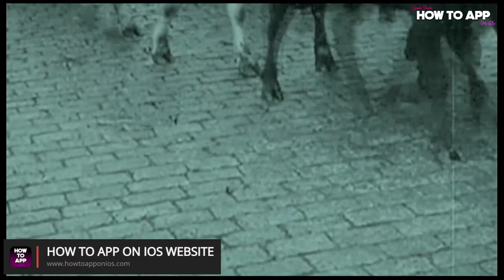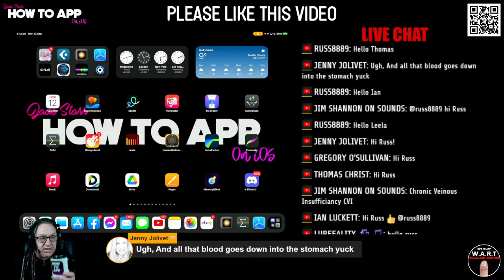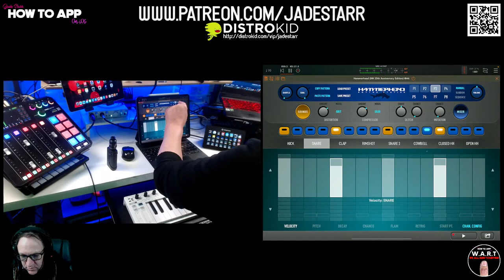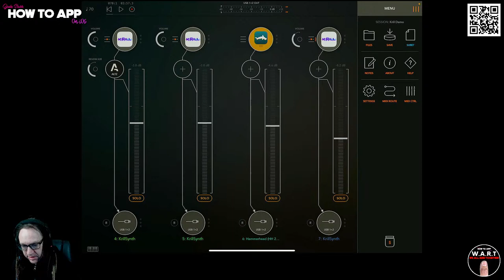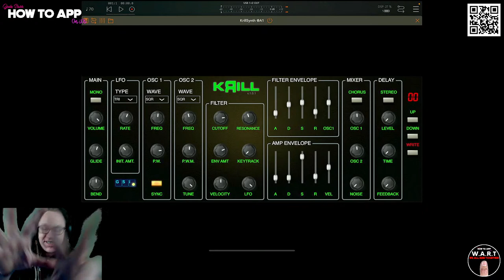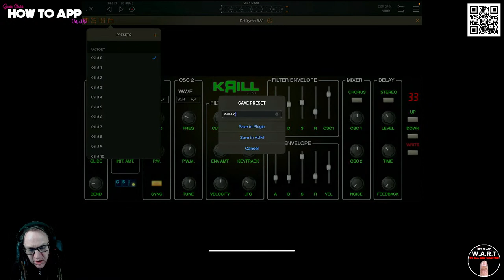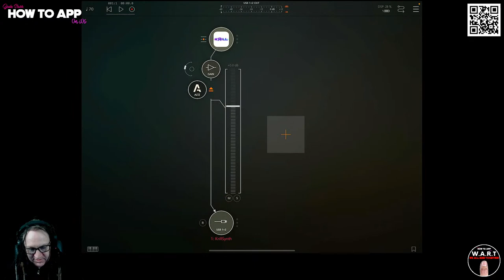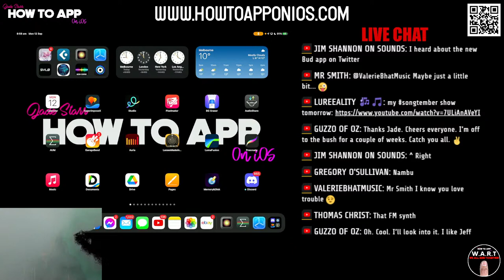Simply Solid Virtual Analog Poly Synth KRILL on iOS - How To App on iOS! - EP 689 S10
In this episode of "How to App on iOS". I'll be messing about with the incredibly simple and fun to use Virtual Analog Poly Synth Krill Synthesiser by Guido Scognamiglio. The GSi Krill Synthesizer was born from a design originally conceived to work as a mono synthesizer on an embedded processor (RP2040), then it was modified to be polyphonic for a more powerful processor (ARM H7) and finally we thought it would be perfect as a AUv3 for iPad, for those quick and dirty synth sounds you sometimes need without getting lost in endless parameter navigation and menu diving. So here it is, just one screen, one knob - one function, what you see is what you get. Two oscillators, one LFO, one low pass filter, two envelopes, stereo chorus, ping-pong delay, 64 presets. Have fun!

Simply Solid Virtual Analog Poly Synth KRILL on iOS
AUv3 Plugin

Clubhouse - @jadestarr